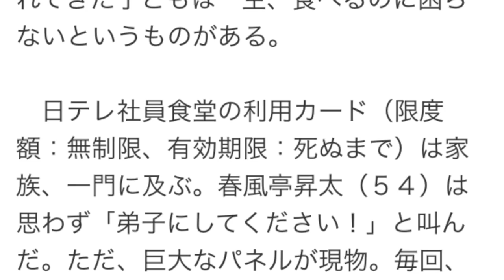三遊亭好楽 座布団10枚達成‼︎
今すぐ‼︎簡単‼︎即収入‼︎
YouTubeで稼ぐ人達の共通の秘密！

三遊亭好楽「笑点」で座布団１０枚！日テレ社員食堂“永久無料”
三遊亭好楽
　日本テレビ「笑点」（日曜後５・３０）の１６日放送分で、三遊亭好楽（６８）が座布団１０枚を獲得。同局の社員食堂“永久無料”カードがプレゼントされた。

　この日の２問目でリーチをかけ、３問目。レギュラー陣が岡っ引きに扮し、下手人になった司会の桂歌丸（７８）が「捕まるもんか」と言ったところに答えを出す。

　好楽「待てー、義賊のねずみ小僧め」

　歌丸「捕まるもんか」

　好楽「世間に金なんかバラまくんじゃねぇ。みんな、オレにくれよ」

今回のキーワードは「銀の匙」。西洋の言い伝えに、銀のスプーンをくわえて生まれてきた子どもは一生、食べるのに困らないというものがある。

　日テレ社員食堂の利用カード（限度額：無制限、有効期限：死ぬまで）は家族、一門に及ぶ。春風亭昇太（５４）は思わず「弟子にしてください！」と叫んだ。ただ、巨大なパネルが現物。毎回、持っていかなければならないというオチがついた。